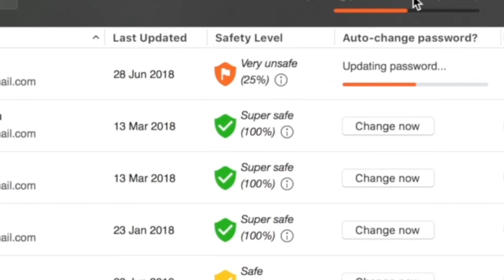Parents Explain Online Privacy | Cut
About Parents Explain:
Sit down. We need to have a talk. Brave parents and their curious kids confront some of life’s biggest--and most awkward--lessons.